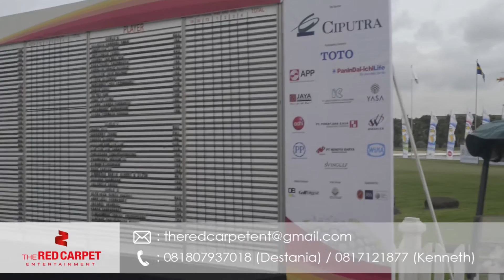Thinking Out Loud - Ed Sheeran (Cover by The Red Carpet Entertainment)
CIPUTRA World Junior Golf Championship 2016 (30 May 2016) @Damai Indah Golf Pantai Indah Kapuk

Phone/WA: 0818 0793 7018 (Destania) / 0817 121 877 (Kenneth)

Let us help you to create a wonderful memories for the biggest moment in your life (wedding celebration, birthday party, gathering, and product launching) through our services (MC, Band, and Sound System) based on your creation and budget.